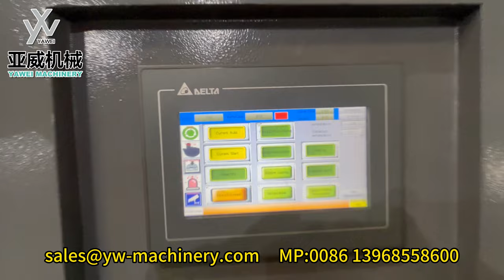2-cavity YW-L2MS PET Blow Moulding Machine for High End Pesticide Bottle